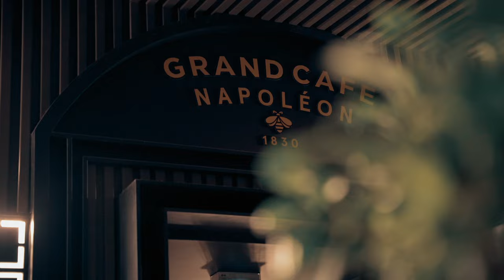MOCA - L'amour à la plage - Niagara (Live Cover)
NOUVEAU CLIP / NOUVELLE CHAINE YOUTUBE

On vous remercie fort du soutien depuis la sortie de notre premier album ! On continue avec les bonnes nouvelles, avec la sortie sur YouTube de notre premier clip live.

Réalisation : Thomas Bouchet
Images : Astrid Rocher / Philippe Nonna / Wildcorsica / Thomas Bouchet
Mixage son : Julien Muraccioli
Lieu : Le Grand Café Napoléon (Ajaccio)